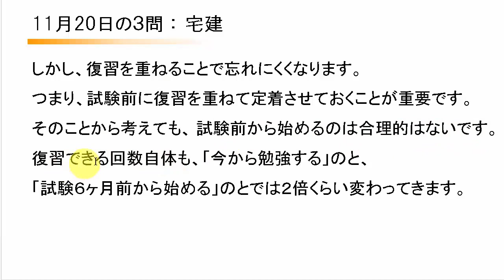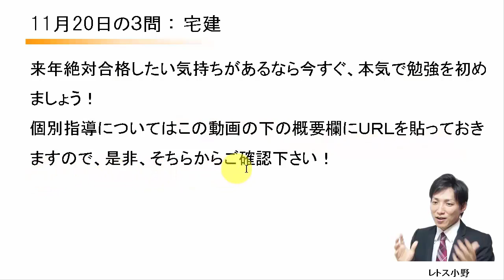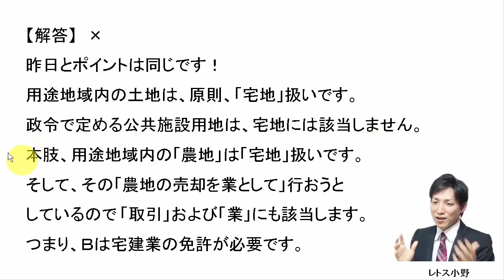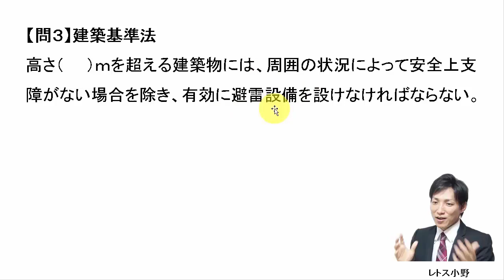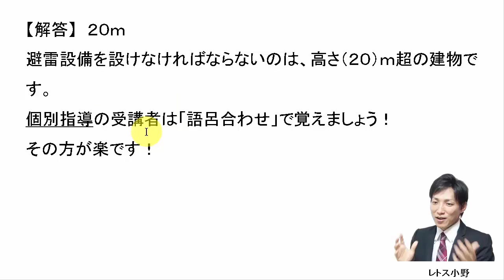【宅建過去問】11月20日の３問【レトス小野】宅建過去問解説